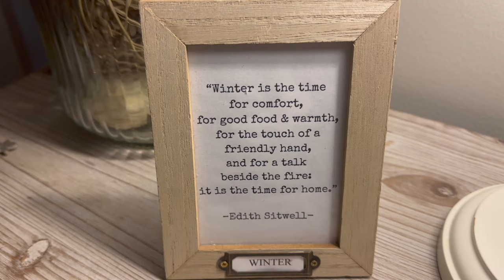SNOW DAY!Making Yogurt, English Muffins, Bagels | WHAT Did We Have For Dinner?🤦🏼‍♀️🤦🏼‍♀️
Code: JOAN10

Code: joan